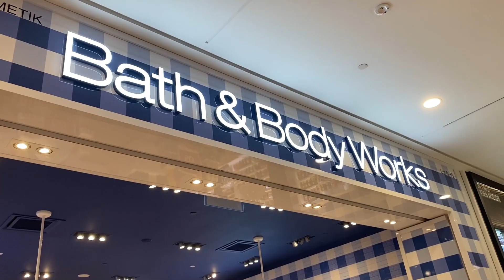24 Hours Yes Challenge, GONE WRONG! | Thrive Challenges | Thrive Time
Yes, I decided to torture myself by agreeing to a Yes Challenge with my sister, for her birthday.